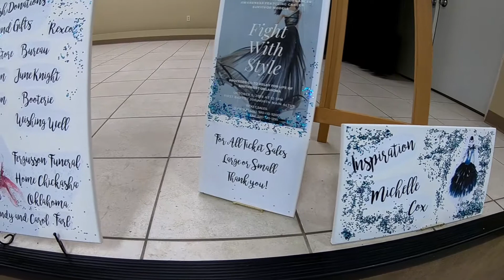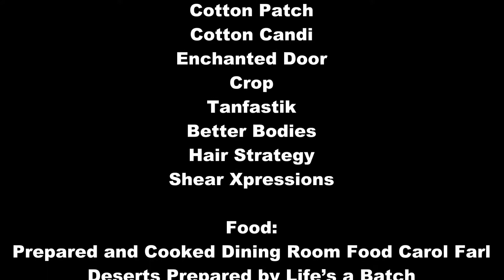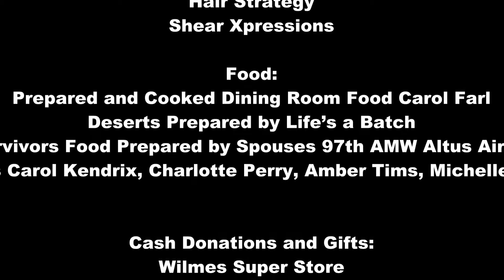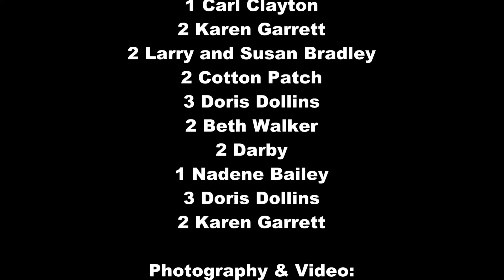"Fight With Style" Altus, Oklahoma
A very special thank you to everyone:

Decorations:
Black Orchid
Blossom Shop
Pedal Pushers
Unforgettable EVENT Planning and Rentals

Clothes and Hair:
Lady Austin’s
Cotton Patch
Cotton Candi
Enchanted Door
Crop
Tanfastik
Better Bodies
Hair Strategy
Shear Xpressions

Food:
Prepared and Cooked Dining Room Food Carol Farl
Deserts Prepared by Life’s a Batch
Models/Survivors Food Prepared by Spouses 97th AMW Altus Airforce base
Helpers Carol Kendrix, Charlotte Perry, Amber Tims, Loretta Riggins, Michelle Gulley

Wilmes Super Store
Oklahoma Farm Bureau
Gunkel Law Firm
June Knight
Ann McCalla
Booterie
Rexco
Andy and Carol Farl
Ferguson Funeral Home Chickasha Oklahoma
Friendship Inn
The Ballard’s
Wishing Well
Lazy C
Farm House Junction
Lucrecia Devore
Jacquelyn Parrish

Courtesy Help:
Fireman Altus Air Force Base Fire Department

Advertisement:
KWHW
KEYB
Altus Times
Channel Seven News
Express Pack and Ship
Caroline Carney

Program:
Singer Cindy Oden
Prayer Doug Altom
Welcome Jude Watkins
Readers Holly Watkins, Rhonda Smalts
Thank you by Nicole Krebs

Models 22:
Shirley Drawdy
Ruth Clayton
Becky Braddock
Kim Lee
Lucretia Devore
Bonnie Cox
Angelica Ybarra
Jeanne Brandon
Sue Stephens
Debbie Cox
Sarah Priefert
Mary Kay Foshee
Rhonda Cox
Judy Dickenson
Debra Borders
Shirley Norton
Linda Buxton
Margie Van Oostrum
Vanisa Johns
Jacquelyn Parrish
Donna Lanford
Jude Watkins

Ticket Sales 120 dining

2 Tanfastik/ Beth Walker
8 NBC
8 Wilmes Chevy
8 Bar S
2 Debbie Hill
3 KEYB
2 Cancer Care Center
3 Chamber of Commerce
1 Mirage Memmer
2 Tamarack Road Church of Christ
3 Edward D Jones
3 Lady Austin’s
1 Fox and Drechsler
4 Rexco Drug/ Tamarack Retirement
4 Mary Kay Foshee
1 Steve Brandon
8 Wilmes Super Store
8 Monday Night Boys (Ricky Jackson)
8 Frazier Bank
1 Reta Bennett
5 Judy Dickenson and Vickie Smades
10 Pat Beach
3 Betty Tipton
1 KWHW Paid for by June Knight
2 Jack and Mindy Smiley
8 The Crop
1 Carl Clayton
2 Karen Garrett
2 Larry and Susan Bradley
2 Cotton Patch
3 Doris Dollins
2 Darby
1 Nadene Bailey
3 Doris Dollins
2 Karen Garrett
3 Sue Stephens

Photography | Video:
Michael & Netty Daniel, Netty Daniel Photography